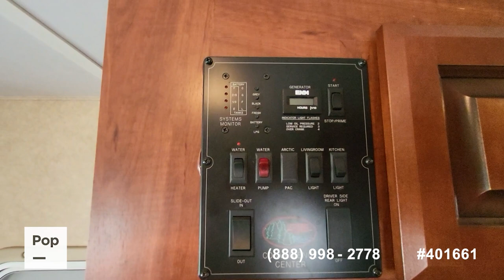[UNAVAILABLE] Used 2013 Sunseeker 3170DS in Oswego, Illinois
2022 Entrada 2900DS in United States - $85,000